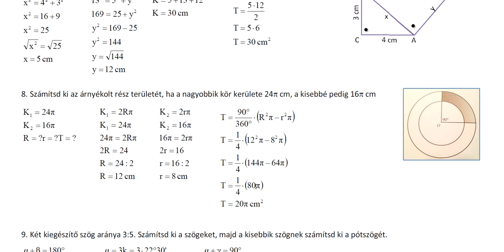FELKÉSZÜLÉS A ZÁRÓVIZSGÁRA MATEMATIKÁBÓL – 12. TESZT 7. ÉS 8. FELADAT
Átfogó teszt az érettségire való felkészülés céljából.